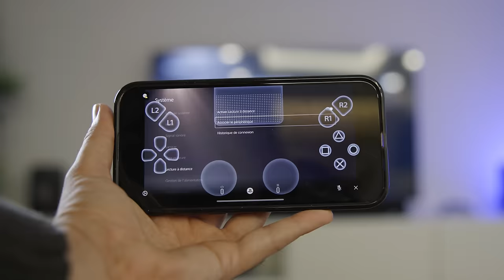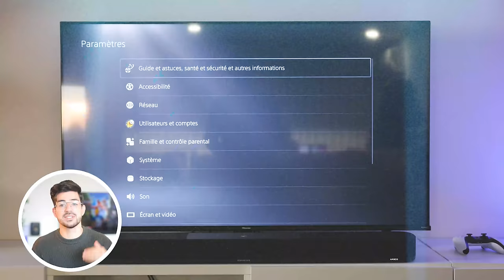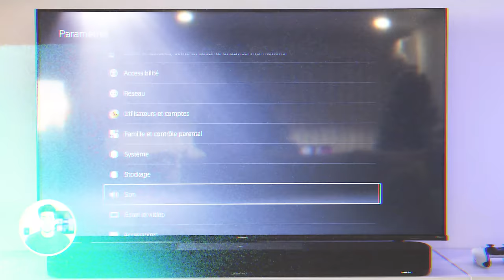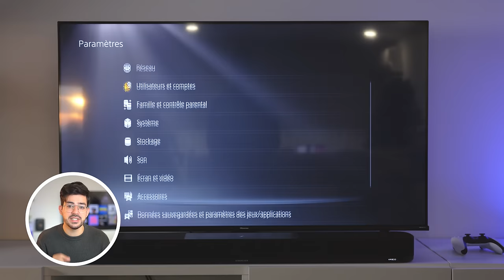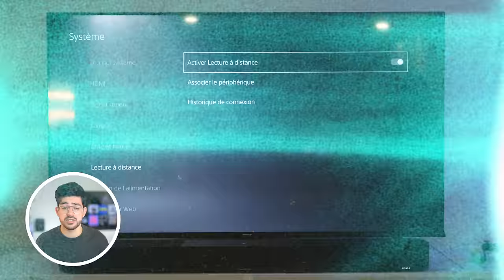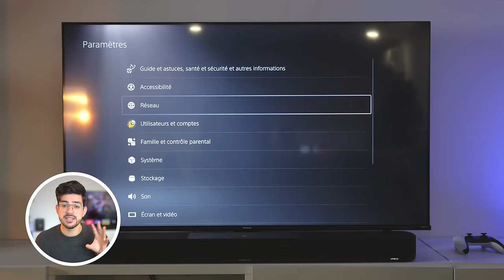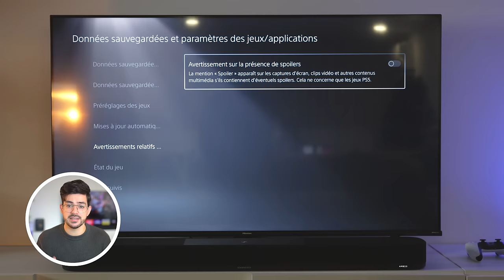13 Astuces PS5 que PERSONNE ne connait !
André,